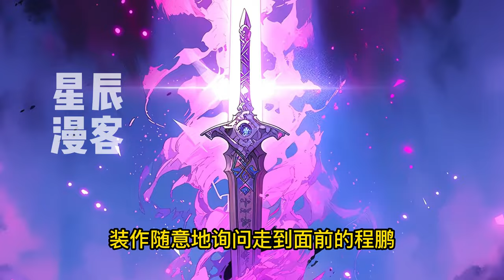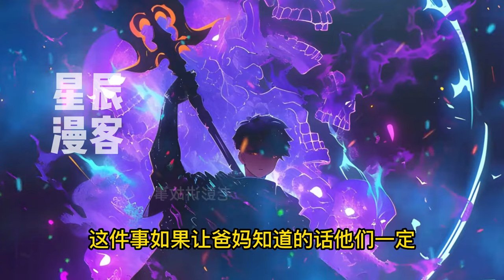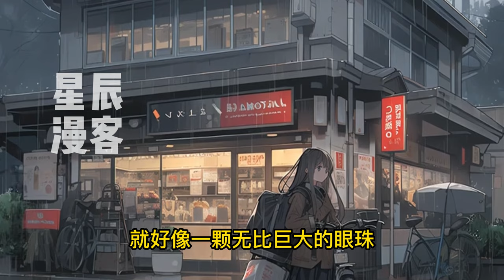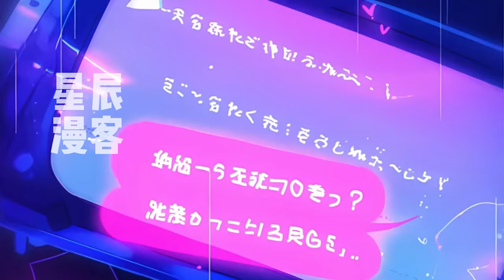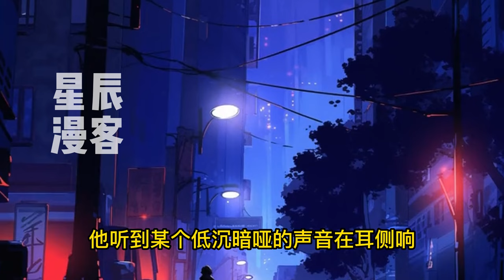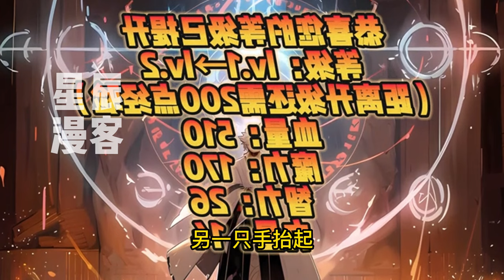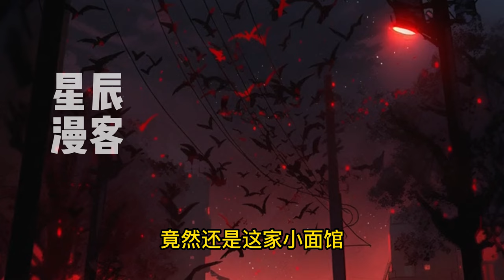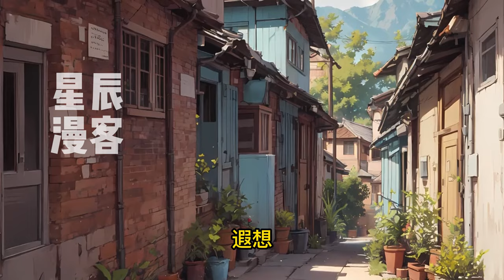《开局解锁职业模板，我无限转职！》1-221星空中有机甲穿梭，深渊有神魔在低语。在科技与神力碰撞的时代，路远带着能无限转职的属性面板降临了。职业【武道宗师】+材料【深渊九头龙心脏】可进阶成【堕暗龙宗】